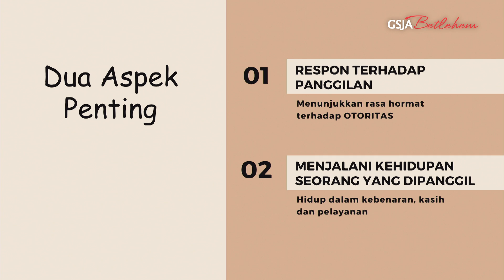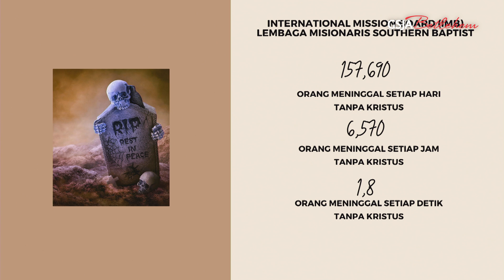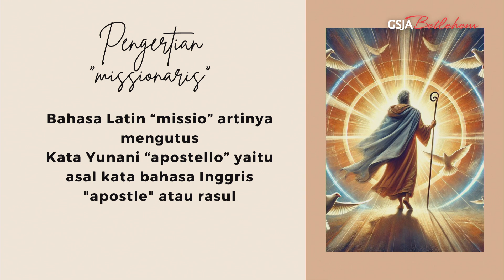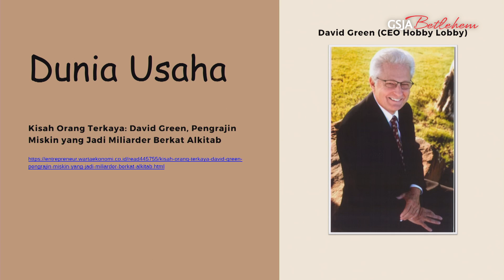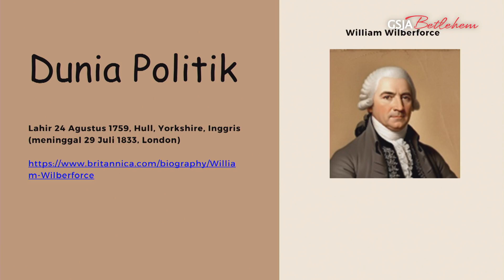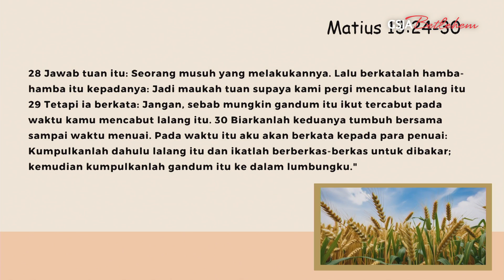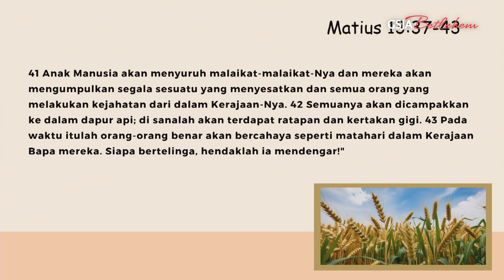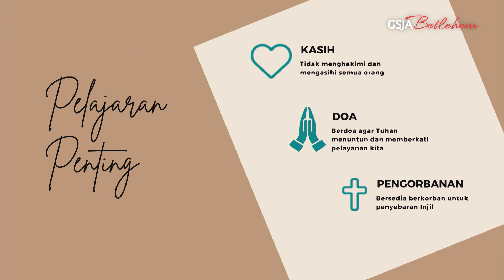DI PANGGIL UNTUK DI UTUS - Ps. Yean Yohana